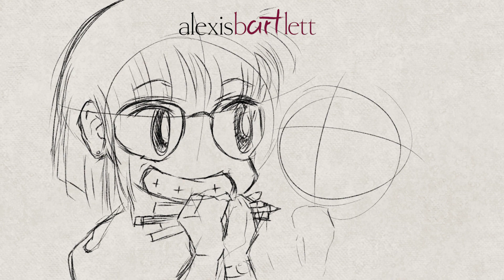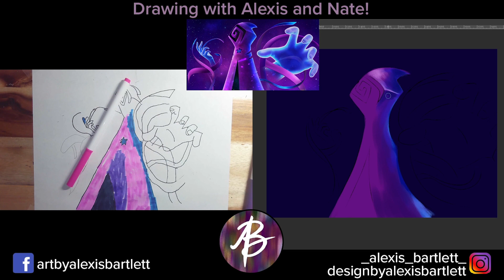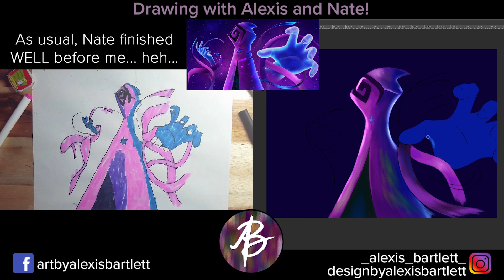How to Draw Cursa from Mario Ravin' Rabbids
Come draw Cursa with me and Nate! It's been a while since we made one of these!

I'm not on Tik Tok. =P